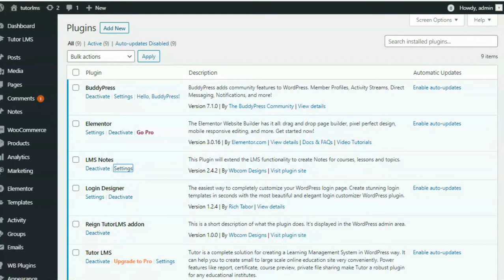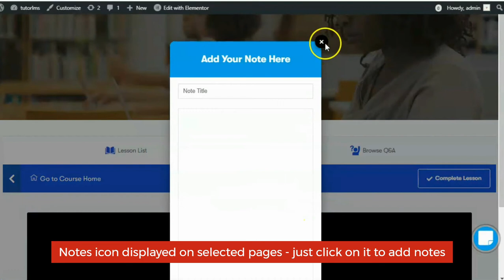LMS Notes to Extend Your Tutor LMS Plugin Functionality to Create Real-Time Notes for Courses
Create Notes with easily accessible Icon. Add and save notes for any course, lesson or topic.